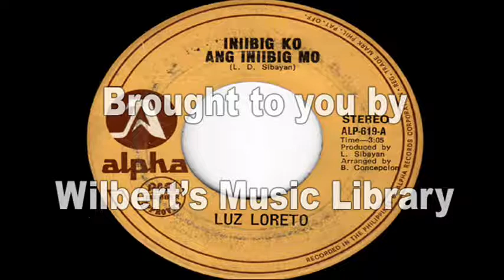INIIBIG KO ANG INIIBIG MO - Luz Loreto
I ripped this from this artist's 1979 album "Bawat Araw, Bawat Oras".